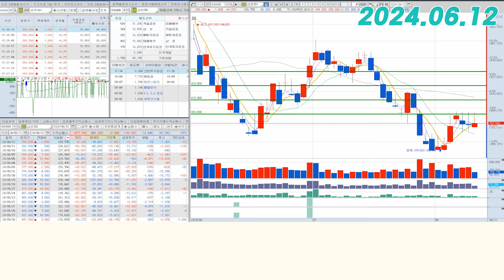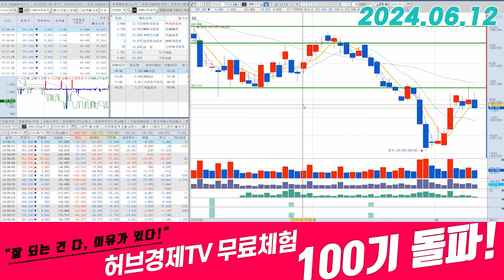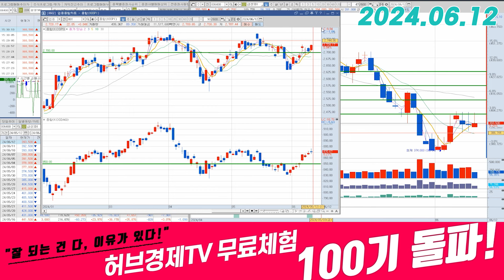삼성SDI(006400) - 오늘이야 뭐 뻔한 날입니다.